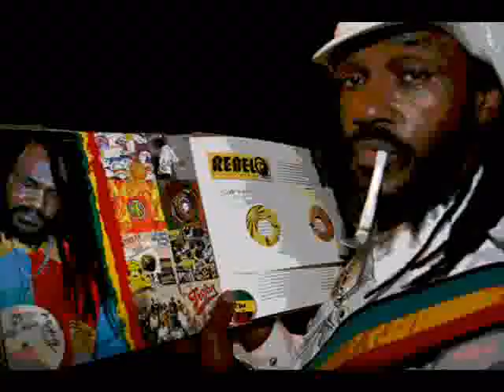Andrew Tosh & Ky mani Marley-lesson in my life"acoustique"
Pour le télécharger  cliquer sur l adresse